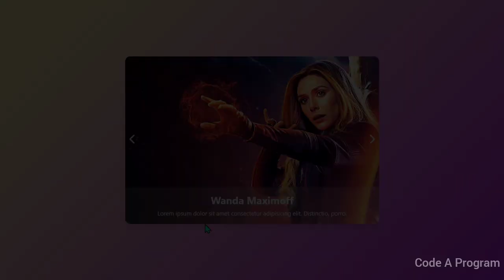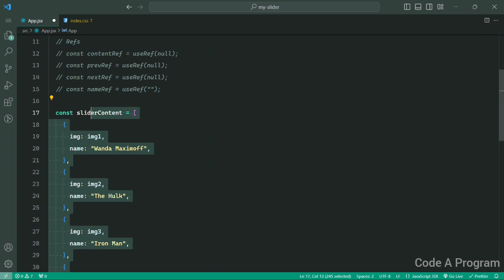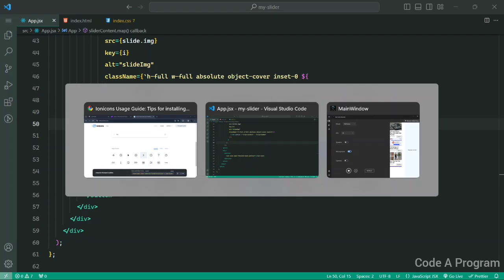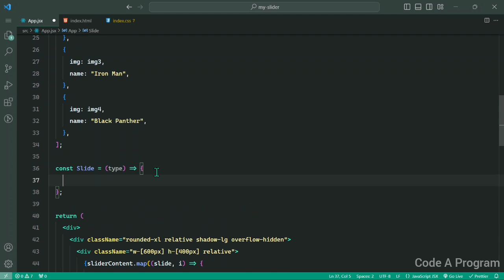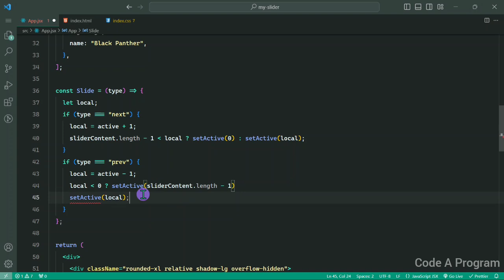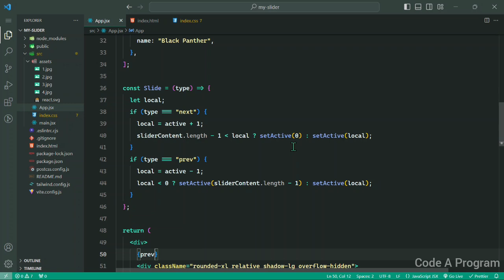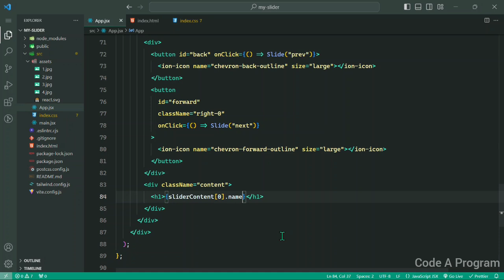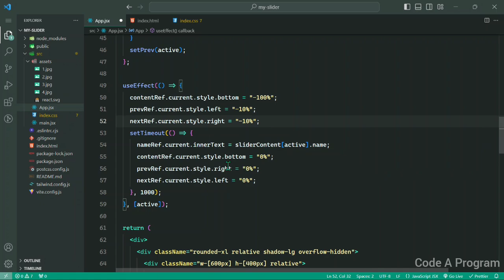Awesome React js image slider | Custom React Image Slider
How to make a react image slider | Custom React Slider | React js and tailwind css 2024